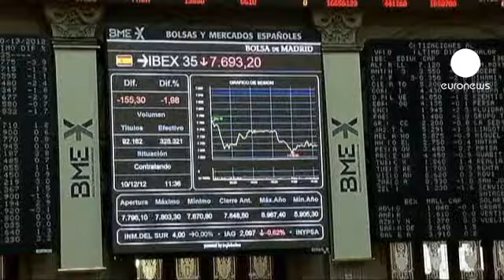Ευρωπαϊκές αγορές κατά το κλείσιμο: 21.12.2012